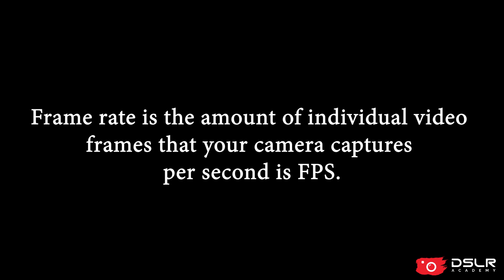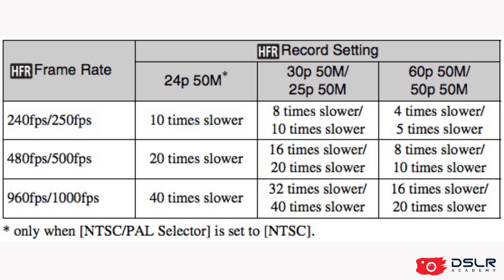what is FPS ( Frames per second )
Learn photography from your home .. Cause of CORONA virus . India is LOCKDOWN for 21 Days .. So Improve your photography skill with
Instructor Mr. Dhruvin Jain. He is official canon mentor of Gujarat.

He will guide you about photography step by step..

Video about DSLR video.
Part 1 What is Apsect ratio ?
what is frame size?
Use different frames and aspect ratio for cinematic look.

Part 2 What is FPS ( FRAMES PER SECOND )?
what is Frame Rate ?
24p , 30p, 50p, 60p etc
as per your post production and current situation need you can choose your frame rate.